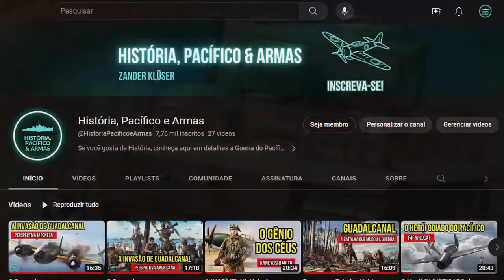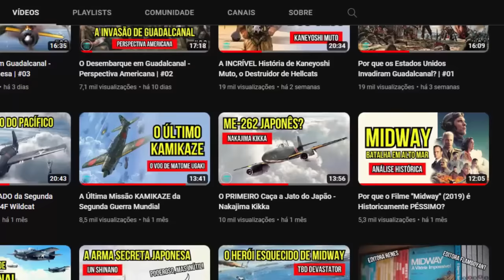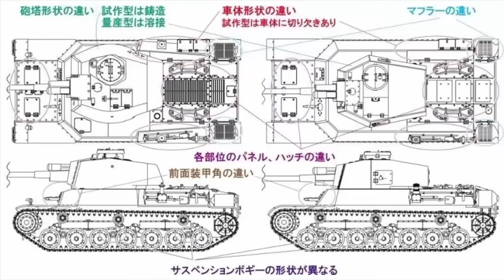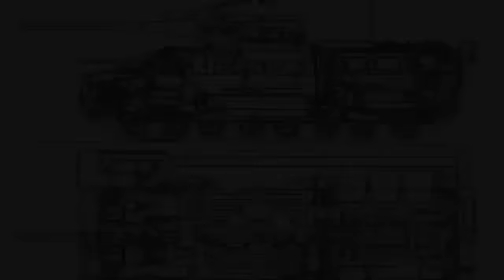A CURTA e TRISTE História do Tiger I Japonês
Durante a Segunda Guerra Mundial, os japoneses eram conhecidos por terem blindados fracos e pouco modernos, isso se refletia na estratégia de expansão pelas ilhas do Pacífico, onde não poderiam operar veículos pesados. Mas quando a guerra começou a se voltar contra o Japão, eles começaram a pensar na defesa de seu país e para isso precisavam de blindados mais pesados e modernos para enfrentarem os modelos americanos. Com os seus projetos de blindados pesados ainda em desenvolvimento, eles voltaram as suas atenções para os veículos alemães e se interessaram muito pelo Tiger I. Conheça neste vídeo a curta e triste história do único Tiger Japonês.

00:00 Introdução
00:57 Missões Yanagi
03:55 Quanto Menor,Melhor
06:22 O Tiger Japonês
09:48 Seria Eficiente no Pacífico?

REFERÊNCIAS BIBLIOGRÁFICAS

H-033-1 Yanagi Missions.
Status Report: Japanese Tiger Importation Plans. 2015.
The Japanese Tiger: Victim of Circumstance. 2015.
World War II: Yanagi Missions -- Japan’s Underwater Convoys. 2006.
日本の「ティーガーⅠ」輸入計画　　2010/07/21 零戦Tシャツ販売の Osabetty’s.

OBSERVAÇÕES
- Algumas imagens são meramente ilustrativas, e não são de minha autoria;
- Nomes estrangeiros podem não estar com a pronúncia em português.

Roteiro e Edição: Zander Klüser
Direção e Pesquisa: Zander Klüser
Revisão: Zander Klüser